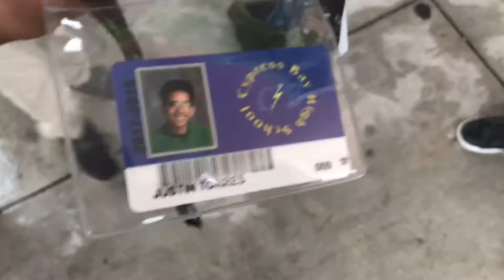Random School Vlog #2 4K HD- Cypress Bay High School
An entirely random montage of clips from this past week... lmfao